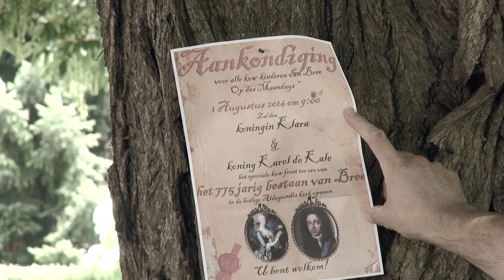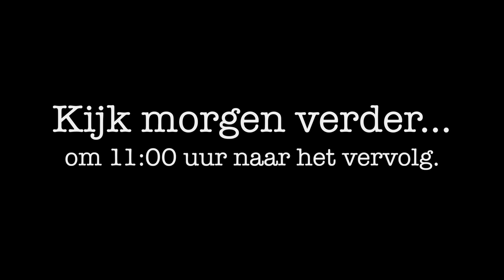KVW 2016 - Filmpje 2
Introductiefilmpje thema KVW 2016 - deel 2